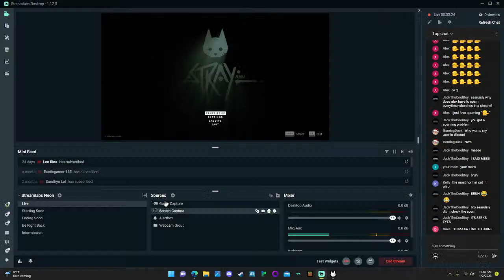Stary but its Live